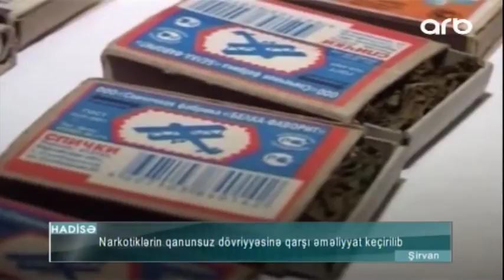Narkotiklərin qanunsuz dövriyyəsinə qarşı əməliyyat keçirilib - ARB Kəpəz